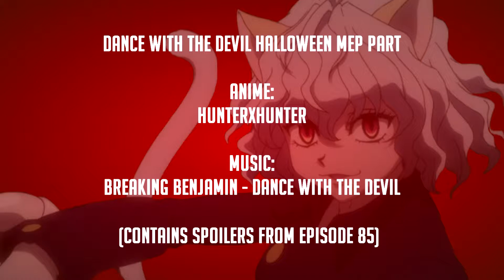Hunter x Hunter - Kite (「M&A」Dance With The Devil [Halloween]ᴹᴱᴾ part)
Anime:HunterxHunter
Character: Kite